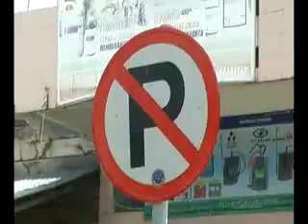PEMERINTAH SIAP PERBAIKI KUALITAS TRANSPORTASI MASYARAKAT .flv